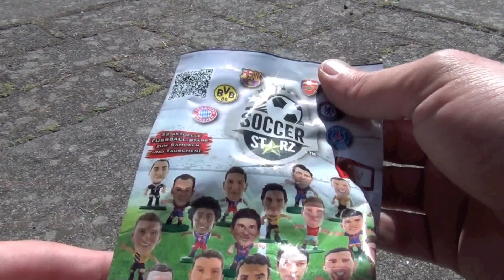ANDRÉS INIESTA Soccer Starz Blind Bags Unboxing Opening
Andrés Iniesta, Gusiluz, one of the best players ever in this Soccer Starz blind bag. Just found these and thought, hey, let´s try something different! They just look like Bobbleheads, it´s pretty nice. Have fun watching!